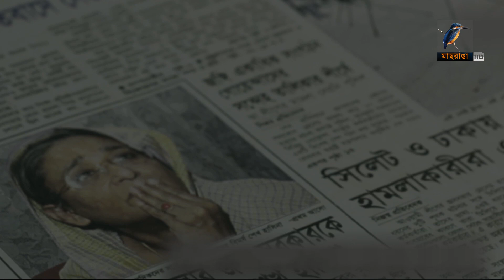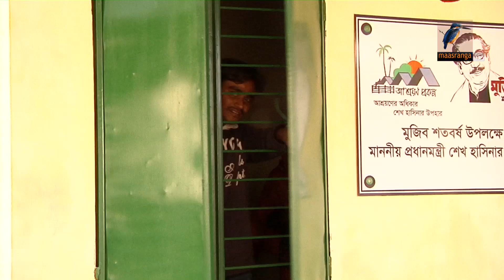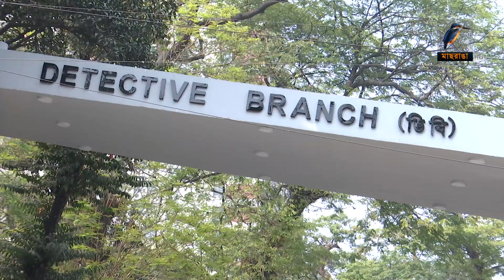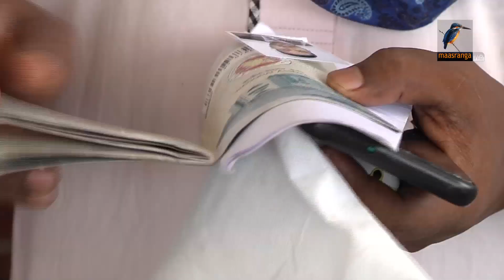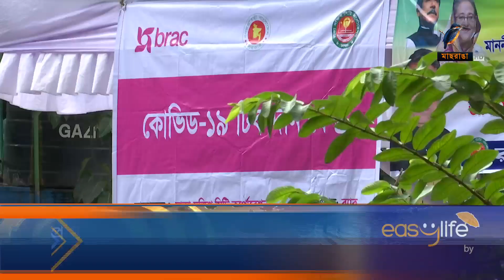মাছরাঙা রাতের সংবাদ | ২৮ সেপ্টেম্বর ২০২১ | Maasranga News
2 Bir Uttam Ziaur Rahman Road (New Airport Road)